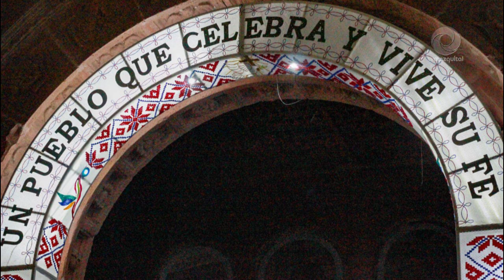Con fe, amor y devoción realizan la Luminaria en Ixmiquilpan Hidalgo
La Luminaria conjunta a más de 40 comunidades de Ixmiquilpan en el fuego nuevo conmemorativo de una tradición milenaria. ✨
Los habitantes del Corazón del Valle del Mezquital pudieron disfrutar de esta bonita tradición que une a familias y a comunidades. ¡Hoy por todas las calles del centro de Ixmiquilpan se vive tradición, costumbres y mucha fiesta!